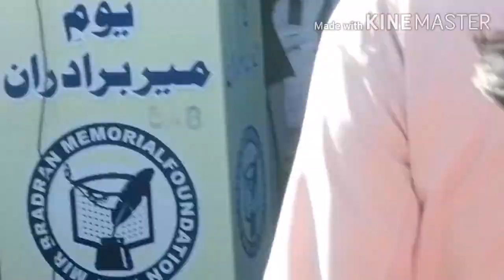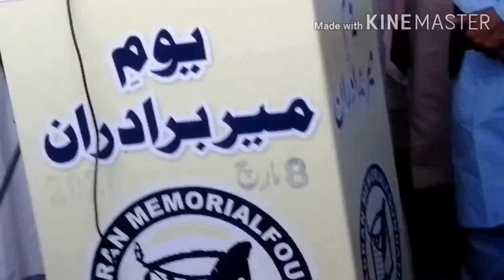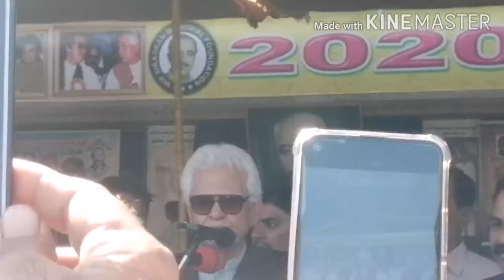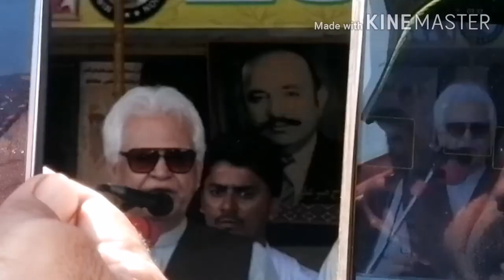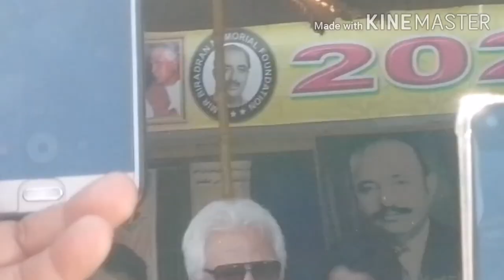Best Speech Mir Haider Ali Khan Talpur,Hyderabad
Mir Haider Ali Khan Talpur
Hyderabad Sindh